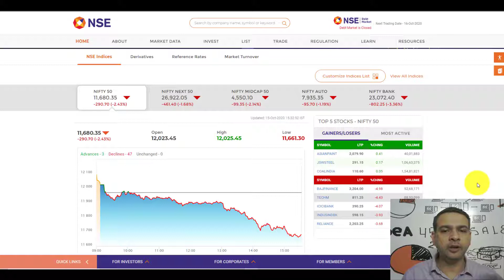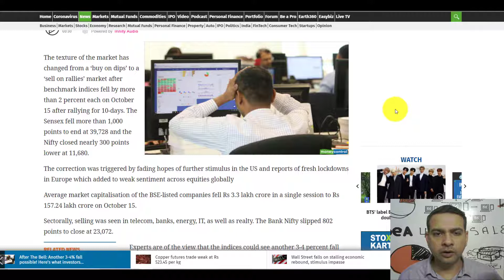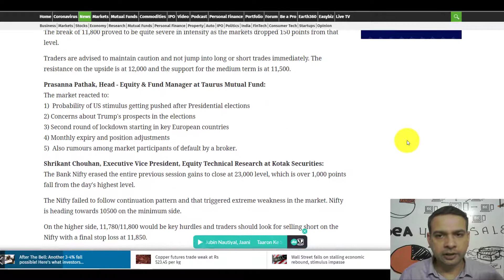Market Update , Business News. Stock market crash 15.10.20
Happy Investing
Team Wealth4U